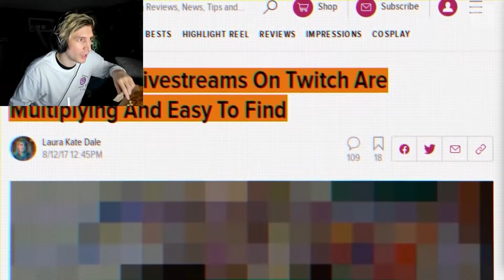xQc "controversial clip"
xQc with a contrevertial clip xqcL